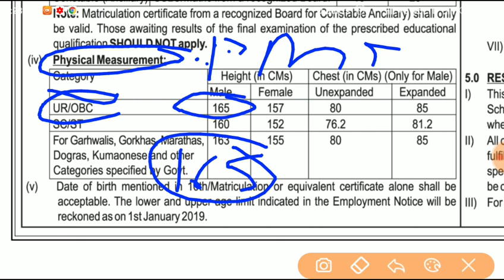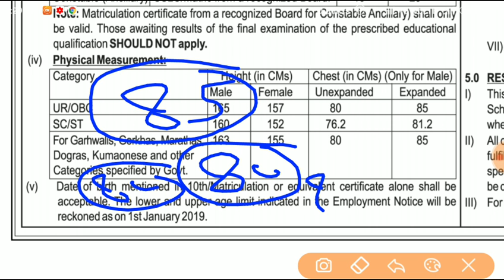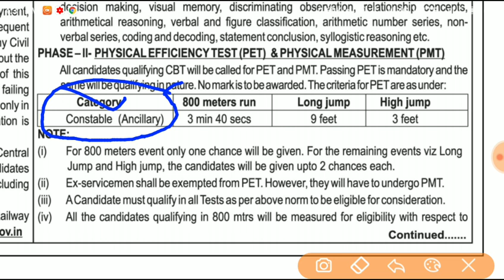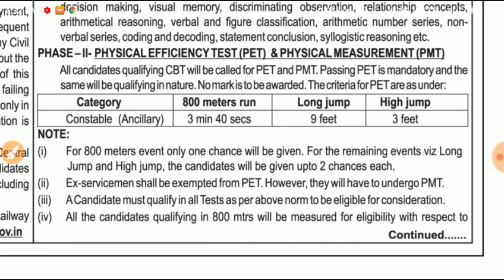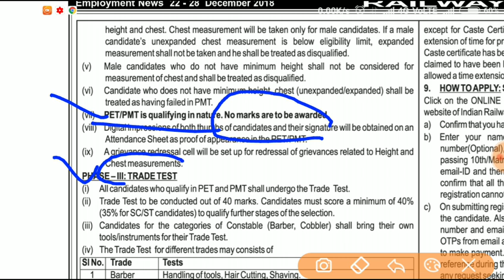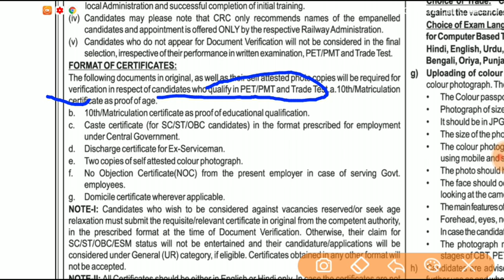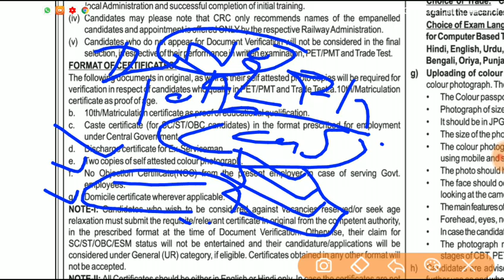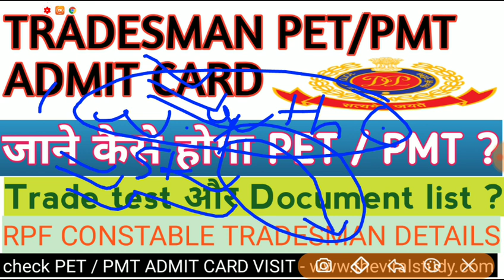RPF CONSTABLE TRADESMAN ADMIT CARD || PET & PMT DATE || TRADE TEST || full details